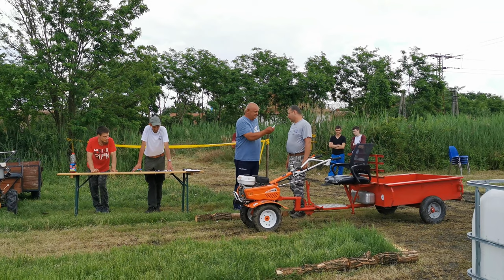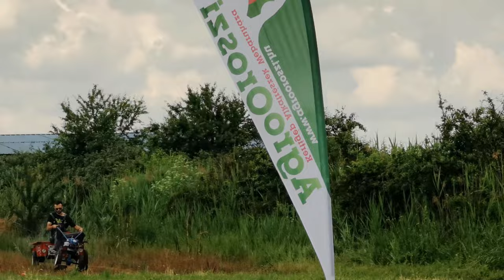5. dévaványai Kistrakis Mekés találkozó (2023)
5. meke (mezőgazdasági kertigép) találkozó, verseny és felvonulás
2023. június 10.

Fő támogató: AgroOroszi
Kommentátor, főszervező: Tóth Attila (Rozoga)

00:00:00 - kutyás bemutató

00:00:43 - felkészülés a versenyre

00:02:05 - 1.
00:05:23 - 2.
00:08:32 - 3.
00:11:40 - 4.
00:14:19 - 5.
00:18:00 - 6.
00:20:50 - 7.
00:24:09 - 8.
00:26:18 - 9.
00:31:48 - 10.
00:36:55 - 11.
00:39:56 - 12.
00:42:33 - 13.
00:45:37 - 14.
00:47:58 - 15.
00:50:43 - 16.
- innentől rövidebbek a felvételek -
00:53:16 - 17.
00:53:46 - 18.
00:54:13 - 19.
00:54:48 - 20.
00:55:33 - 21.
00:56:13 - 22.
00:56:56 - 23. (elektromos meke, Liker Motors)
00:58:55 - 24.
00:59:30 - 25.
01:00:03 - 26.
01:01:16 - 27.

01:01:55 - felvonulás